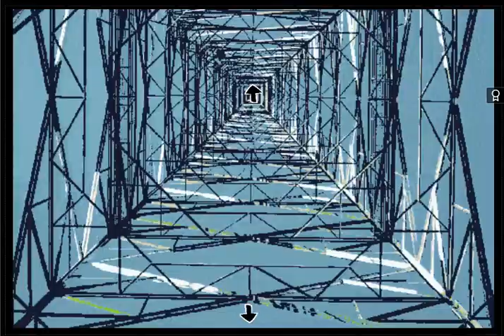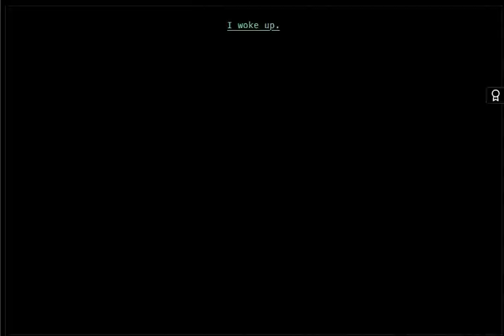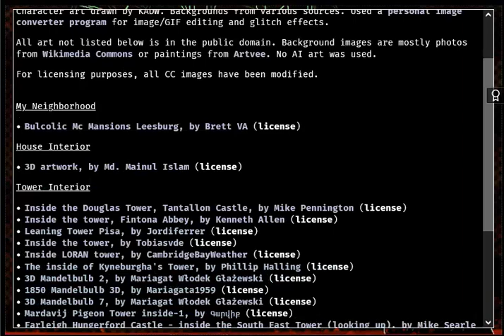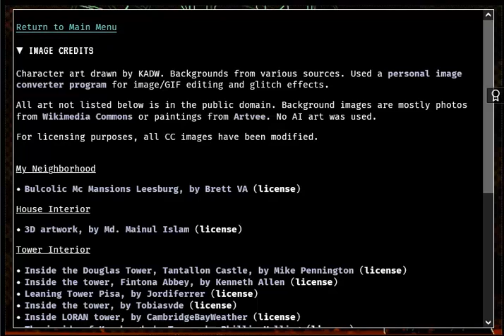[Follow-up: What lies on the door.] In All My Dreams I Choke On Invisible Smoke (The Other Ending)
In All My Dreams I Choke On Invisible Smoke is a HTML5 unsettling visual novel/point and click exploration game about a high school student who begins to have surreal dreams, with some small inspiration to Yume Nikki as well. This VN has 2 endings. I did only one last time, so this is the other ending that you can get, and it's tied to the choices you choose in the last dream sequence.

Overall, without spoiling much or a lot, this game/vn is very interesting. Visuals are really good, the really weird NPCs do really talk in riddles and symbolisms, and they really are a mystery and interesting as well. And the NPCs are likely the one of the things in the game that has inspiration to Yume Nikki. During the reality segments, I like the side art of the character, and the drawing of representation, of how they are and feel, on the current segment or situation they are in, it's a pretty nice touch! There's also a number of political and religious talks going on in this game. Despite being a short game/vn, I think the analysis require for this game is a very deep one to understand it. Overall, very interesting, and really mysterious. I might also need to see what the other ending one was, to fully grasp and share like a short insight. Ofc, I'm sorry I don't really share long analysis in games and things, but maybe one day. And with the other ending has been found, I think it adds up more now to what was happening in this game.